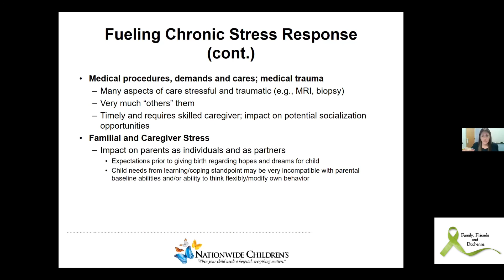DMD Behaviors: Stress Impacts on Parents as Individuals and Partners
This clip is an excerpt from our June 2021 Webinar. Dr. Truba explains just some of the stressors that parents of children with Duchenne experience in their relationships with their partners and as individuals.

Please share this webinar with the teachers, school aides, therapists, extended family and caregivers in your child's life. Even a little bit of information can create considerable compassion and pathways to success for the individual with Duchenne Muscular Dystrophy.

Thank you so much to Dr. Natalie Truba, Pediatric Psychologist in the Neuromuscular Section of Nationwide Hospital, for your time, expertise and generosity in presenting for this webinar.

Thank you so much to Houston's Special Needs Attorney Leona Filis of the Filis Law Firm for sponsoring our webinars.

NEW! Filis Law Firm Facebook group: Legal Information for DMD Families

This YouTube channel is for informative and educational purposes only and is not legal or medical advice or an endorsement of programs or groups included herein.  We are not medical professionals, therapists or attorneys.